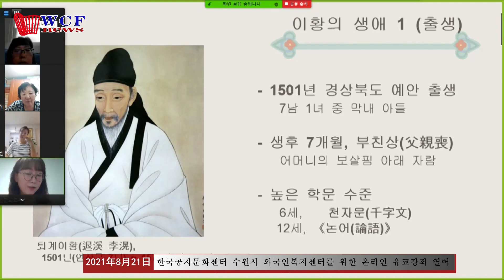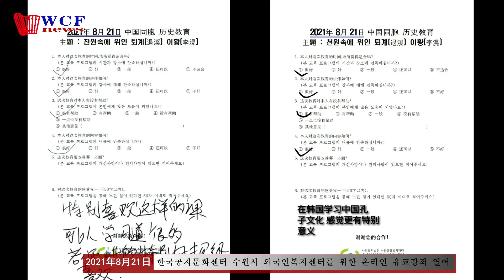한국공자문화센터 수원시 외국인복지센터를 위한 온라인 유교강좌 열어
2021년 8월 21일 한국공자문화센터 홍보부장, 홍익대 전춘화 교수는 수원시 외국인복지센터 초청으로 재한 중국인을 위한 온라인 유교강좌를 열었다.강좌는 한국대유 퇴계 이황의 교육관을 주제로 한국공자문화센터에서 전개된 활동을 예로 들며 이론과 실천을 연계하여 퇴계 선생의 교육 이념과 논어 명언을 함께 공부하게 되었다.
이날 온라인 유학 강좌에는 약 20여 명이 참석했다.전춘화 교수는 한국공자문화센터가 최근 몇 년간 문화 교류 발전과 관련해 설명과 중국 공자기금회 일행이 2018년 한국을 방문했을 때의 영상을 함께 보고  퇴계 이황의 교육관을 소개하면서 공자의 명언을 '위기지학 위인지학'이라고 전했다. 마지막으로 전 교수는 강의 참여자들과  퇴계의 삶과 교육관을 생각하면서 각자 한국에서의 삶과 아이들 약육관에 관련해서 토론을 하였다.
수원시 외국인복지센터 노순자 선생와 직원들은 원활한 강의 진행에 큰 힘을 보탰다. 이 강좌는 알기 쉽게 진행되어 참가자들의 많은 호평을 받았다. 참여자들은 앞으로 삶과 관련된 유교 관련  강좌가 자주 열리기를 기대한다고 전했다. 이번 강좌는 코로나 특수한 시기에  온라인 커뮤니케이션을 통해 성현을 함께 읽고 자아를 돌이켜보고 문화적 수양을 높이는 데 의미가 있다.앞으로 한국공자문화센터와 수원시 외국인복지센터가 협력해 유교문화 전파와 보급에 적극적으로 나서려고 한다.